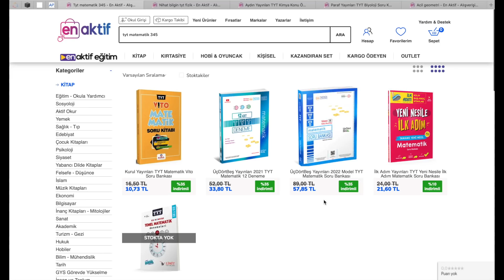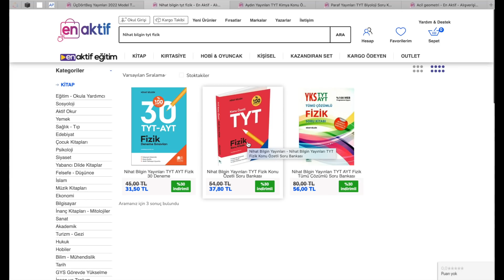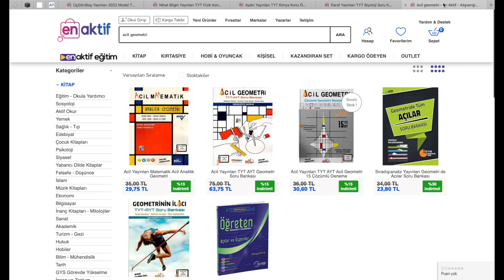2022 TYT KAYNAK ÖNERİLERİ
2022 TYT için KAYNEK ÖNERİLERİ